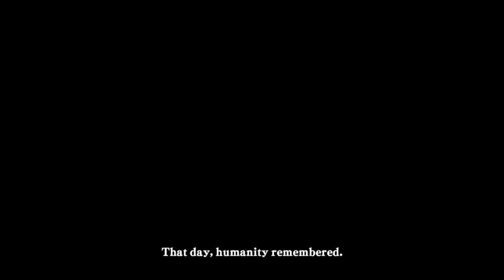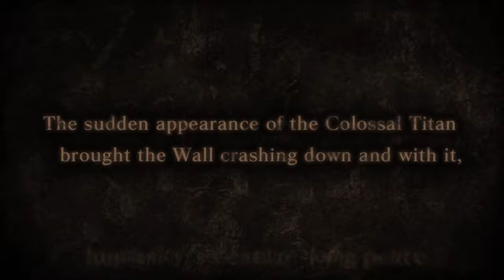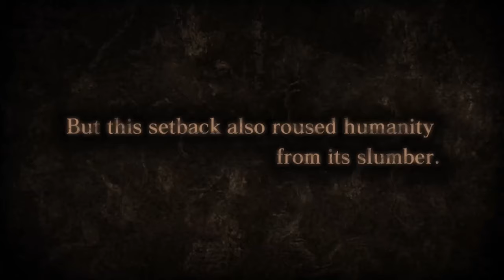Attack on Titan: Wings of Freedom Walkthrough Part 1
Attack on Titan: Wings of Freedom Walkthrough

Hello everyone! Welcome to Kwij Gaming’s Attack on Titan: Wings of Freedom walkthrough for the Xbox One. These videos will show you how to beat Attack on Titan: Wings of Freedom on hard difficulty. If you’re a fan of the Attack on Titan anime or the Attack on Titan manga (like I am) then you’re going to love this game. The presentation, gameplay, and story are just fantastic, and as far as adaptations go, you’re looking at another great one for Attack on Titan: Wings of Freedom. For some reason, they changed the name from Attack on Titan to Attack on Titan: Wings of Freedom just before the game released, which is a weird name but it’s a minor change.

As mentioned before, this walkthrough of Attack on Titan: Wings of Freedom will be set on Hard difficulty, and this is my first time playing through the game. This video will cover the first training section as well as your first battle with the Colossal Titan. I highly recommend you check this game out if you have the time. It plays similarly across all platforms (even the Vita/PSTV!) so you’ll be fine picking up any version I think.